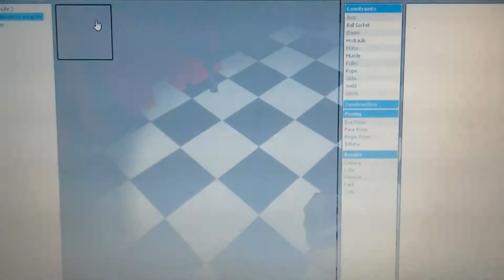FNAF2 Gmod part 4